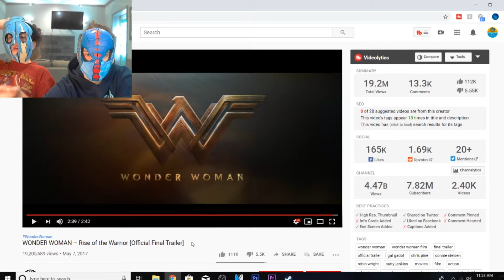Wonder Woman review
HI GUYS WELCOME TO THE #1 EP OF BBS!!